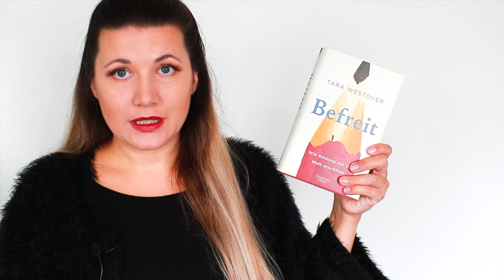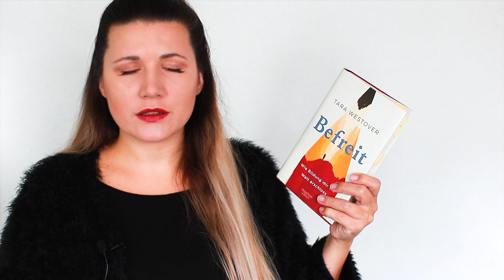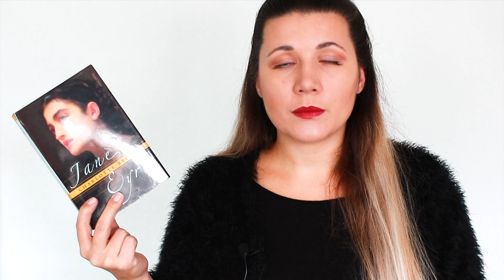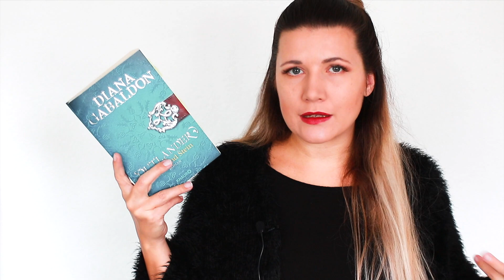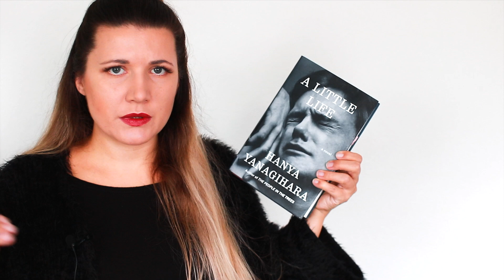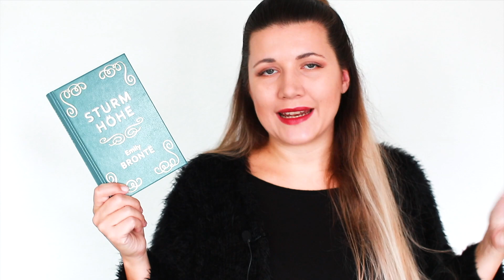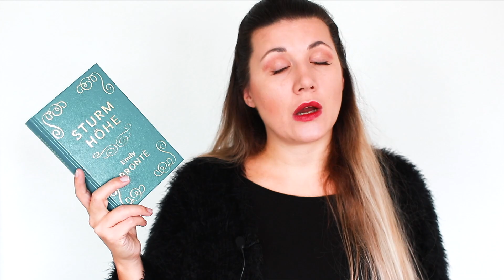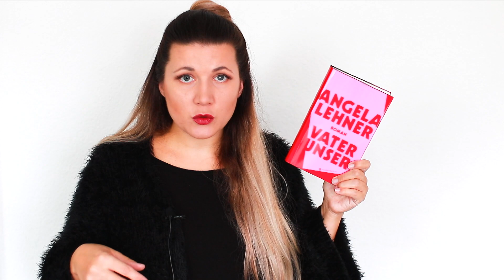Autorinnenschuber | 10 Lesenswerte Bücher von Frauen geschrieben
👇🏼📚 INFOBOX 📚 👇🏼
Die Idee für den Autorinnenschuber ist bei Nicole Seifert entstanden.

Erwähnte Bücher:
Carol Birch - Der Atem der Welt
Tara Westover - Befreit
Charlotte Bronte - Jane Eyre
Donna trat - Der Distelfink
Diana Gabldon - Feuer und Stein
Hanna Yanagihara - Ein wenig Leben
Emily Bronte - Stürmhöhe
Report der Magd - Margaret Atwood
Astrid Lindgren - Mio mein Mio
Angela Lehner - Vater Unser